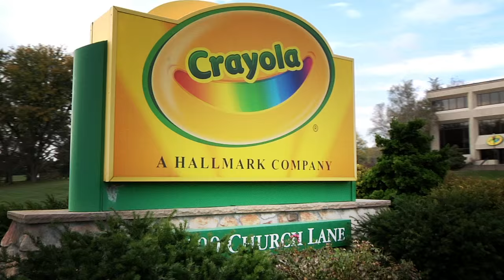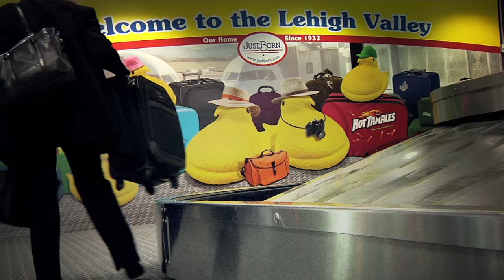Why Lehigh Valley? Ideal for High Performance Manufacturing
The Lehigh Valley is an innovation hub with all the necessary elements for a manufacturing company to be successful. In fact, when the Atlanta-based Garner Economics conducted an analysis of the Lehigh Valley, it identified high-performance manufacturing as one of the region's four targeted industries.

Located 60 minutes north of Philadelphia and 90 minutes west of New York City, Lehigh Valley is the 69th largest metropolitan region in the United States, with a $35.4 billion GDP that is larger than that of 94 nations.

Lehigh Valley is a two-county region in eastern Pennsylvania consisting of 62 distinct municipalities and three cities: Allentown, Bethlehem, and Easton. Lehigh Valley has been recognized by Site Selection magazine as the best performing region of its size for economic development in the Northeastern United States.